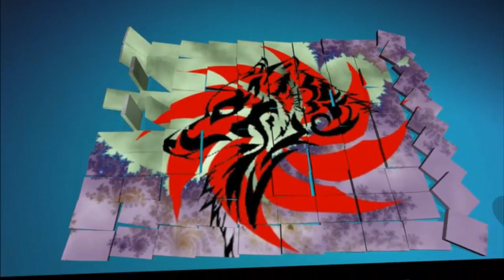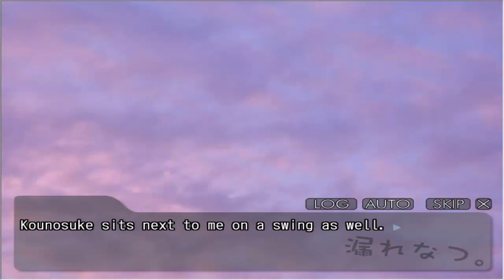Morenatsu (Kounosuke story) ep.9 : holding hands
We continue taking pictures with kounosuke and we kinda take advantage of him at the candy store i hope we can make it up to him